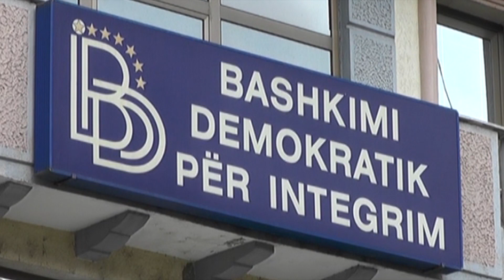Али Ахмети ќе мора да пресече: Или Бујар Османи и Артан Груби или Изет Меџити и Муса Џафери